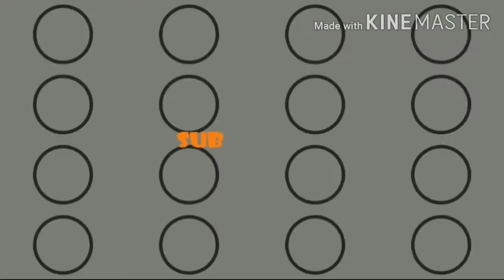അവായി ചെരുപ്പ് കൊണ്ട് ഒരു അടാർ ബോൾ ഉണ്ടാക്കാം ....